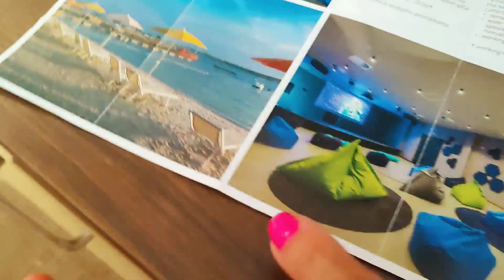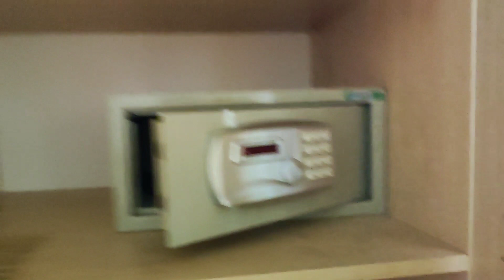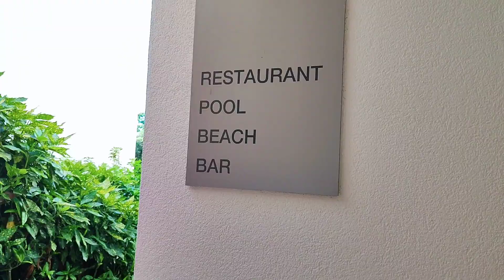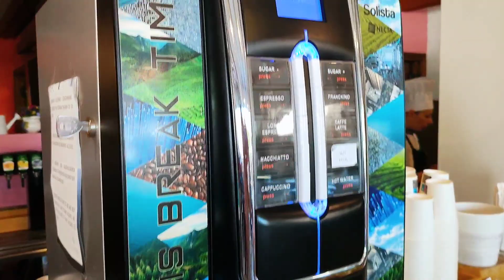Idemo na moreeee!!! 😎🔅😊 Stigli smo u hotel / Kako smo proveli 1.dan / VALAMAR Tamaris, Istra,Croatia